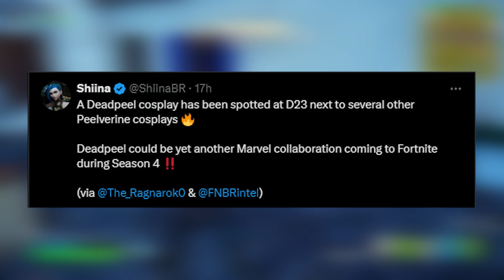FREE REWARD Before Season 4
Fortnite players, the countdown to Chapter 5 Season 4 is on, and Epic Games has just dropped an exciting free reward you can claim before the season kicks off! 🎁🆓

In this video, we’ll show you how to unlock this awesome new reward and prepare yourself for the upcoming Fortnite Chapter 5 Season 4. 🎮✨

We’ll break down everything you need to know about the Fortnite Season 4 Battle Pass, including all the latest leaks, rumored skins, and what to expect from the trailer. Plus, we’ll discuss how this free reward might hint at what's coming in Season 4! 🕵️‍♂️🔍

Get ahead of the game by grabbing this reward and get ready for an epic new season. We’ll also cover all the latest updates in Fortnite Chapter 5, including any live events that might be leading us into the next chapter. 🚀🔥

Cinematics @m1k3editz